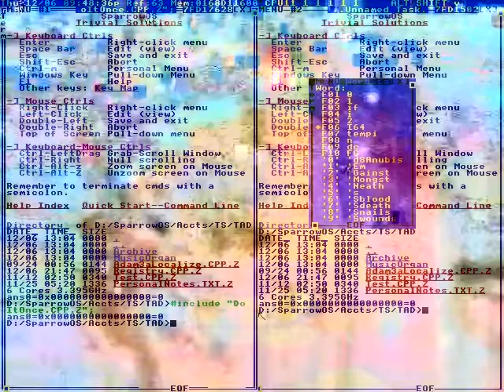MONTH'S STABBING SPREE.AFTER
CUSTOMERS COMPLAINED AND THEY
OFFICERS TWO WEEKS AGO.